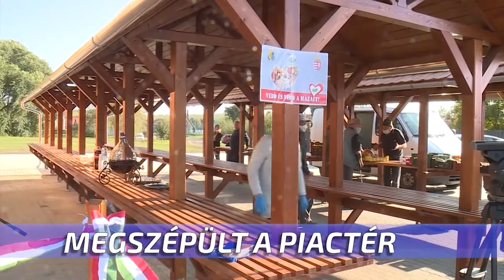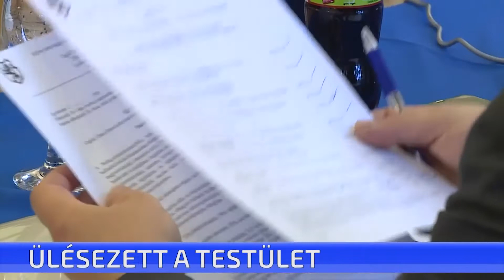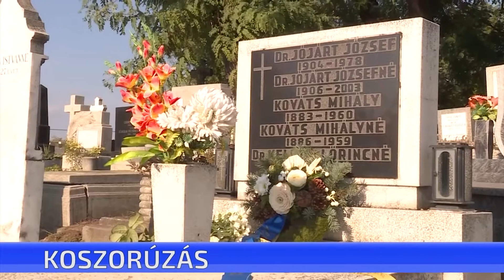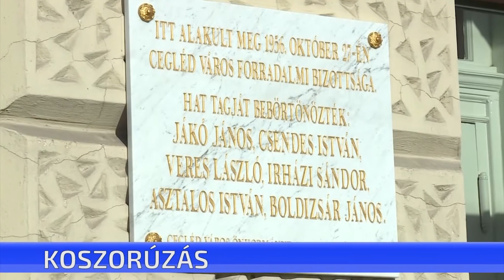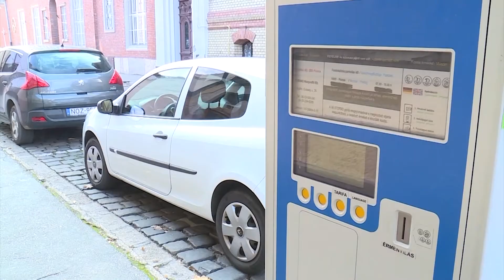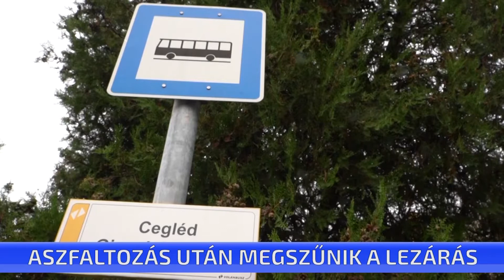CTV híradó - 2020. október 22. csütörtök